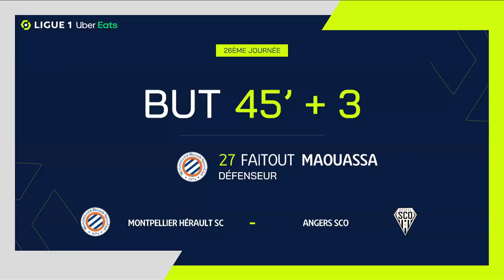Goal Faitout MAOUASSA (45' +3 - MHSC) MONTPELLIER HÉRAULT SC - ANGERS SCO (5-0) 22/23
"MONTPELLIER HÉRAULT SC - ANGERS SCO (5-0) Faitout MAOUASSA (45' +3)  goal. MONTPELLIER HÉRAULT SC vs ANGERS SCO Goals in video

Ligue 1 Uber Eats - Season 2022/2023 - Week 26 STADE DE LA MOSSON ET DU MONDIAL 98 - Sunday 5 March 2023